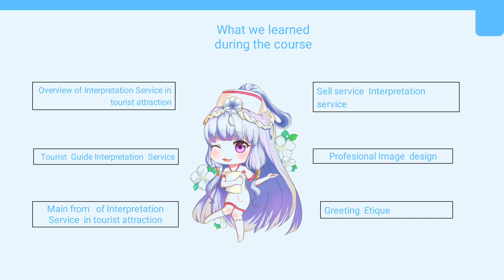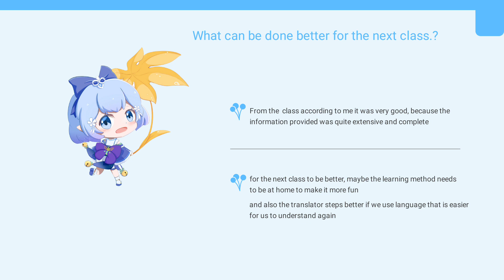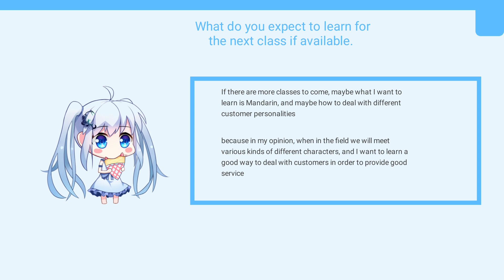TOURISM MANAGEMENT CLASS (Final Exam)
Kezia Angellina
D3 Perjalanan wisata